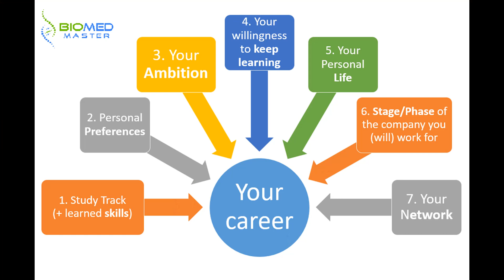How your Biomedical Science CAREER can be influenced | Biomeducated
✅⌚ Timestamps
  0:56 1. Study track
  1:56 Pro Tip 1
  3:31 2. Personal Preferences
  4:39 Pro Tip 2
         - MBTI:
          - Career Anchors by Schein (book, very interesting!):
  6:30 3. Your ambition
  6:38 4. Your willingness to keep learning
  7:07 5. Your personal life
  8:06 6. The stage/phase of the company you (will) work at
10:11 7. Your network
11:00 Overview diagram of all factors!

🙋‍♂️Who am I? I'm Kevin, 3rd year Biomed PhD student with 5 years of Biotech experience